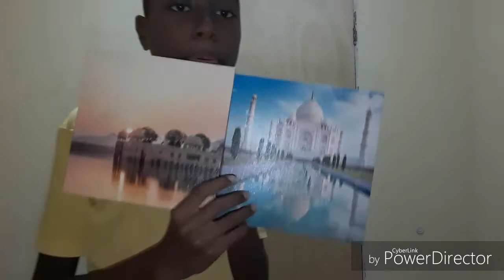Pamonha (clipe oficial) #8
oi pessoal blz hoje vou trazer po canal um clipe oficial meu pela primeira vez está bem  divertido bem engraçado
espera que vcs gostem,porque eu amei grava esse video

🏆100
150
1.000
1.500
10.000
10.500
100.000